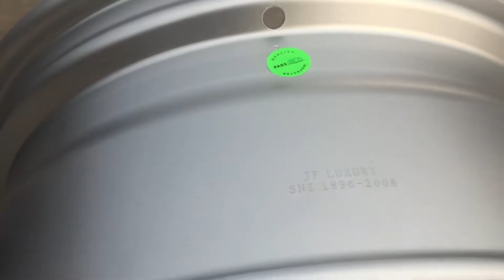Introducing JF Luxury AD-10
AD-10 adalah velg terbaru dari JF Fluxury Wheels. Dengan proses pembuatan yg detail dan menggunakan material yang baik sehingga membuat bobot velg ini ringan lohdan juga kuat pastinya. Penasaran? Cek Video kita ya dan jangan lupa cek juga Velgnya di dealer dealer JF Luxury ya